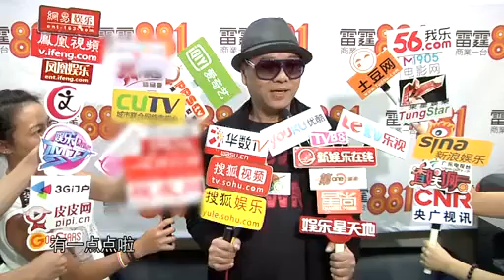欧阳震华再创收视亮点 否认关咏荷夫妻失和 130817